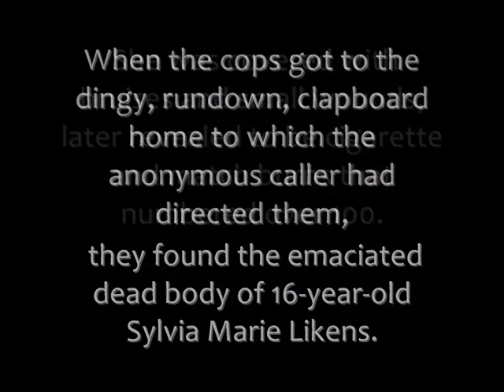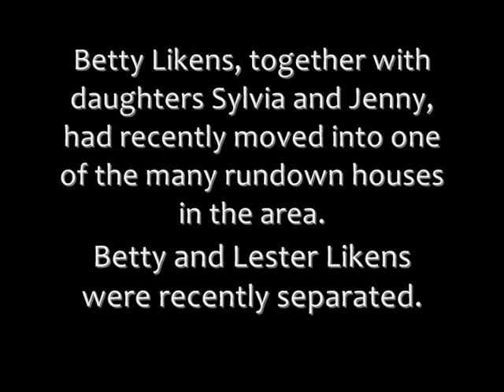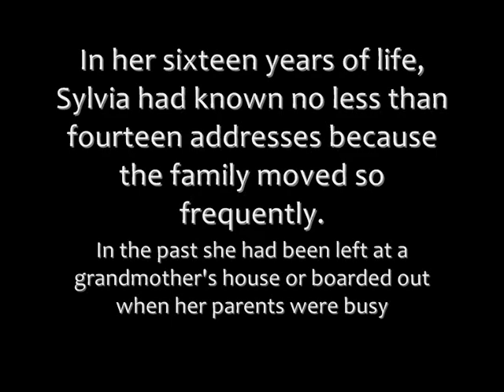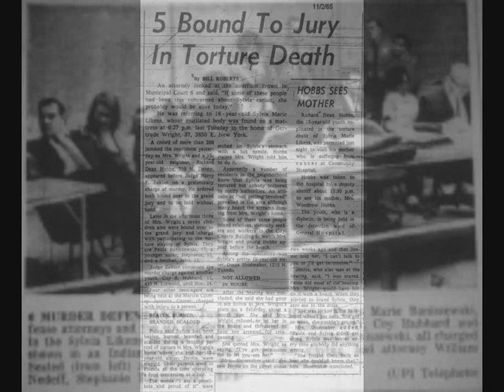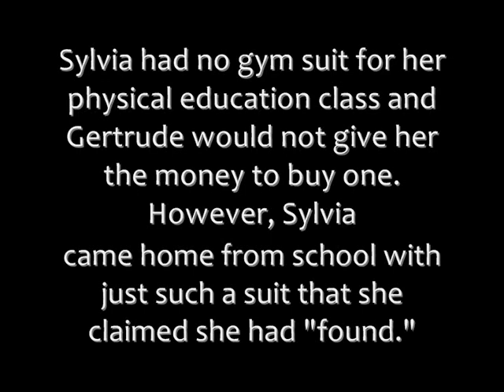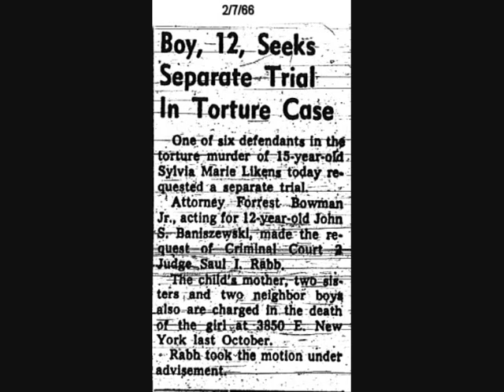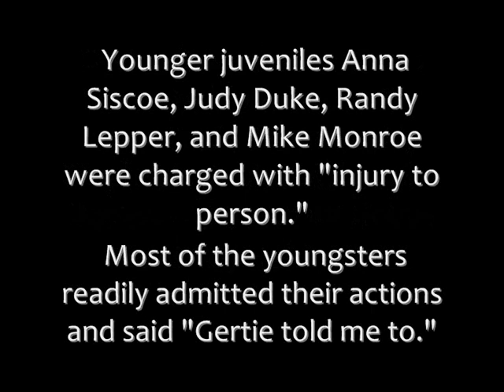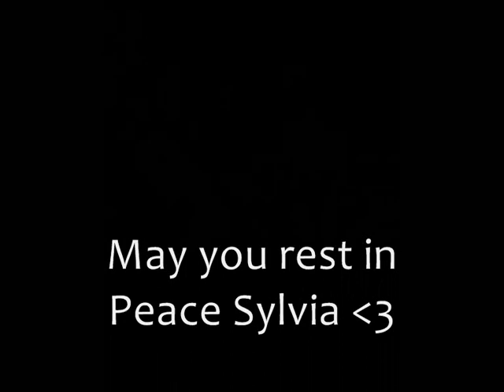The Story of Sylvia Marie Likens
R.I.P Sylvia Marie Likens. January 3rd 1949-26th October 1965

WARNING: This may contain content which viewers find disturbing.